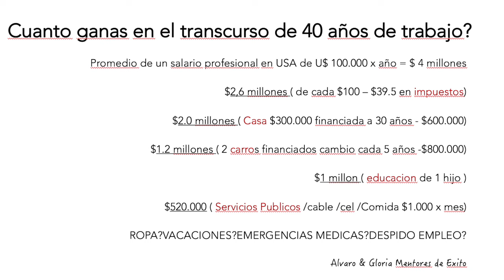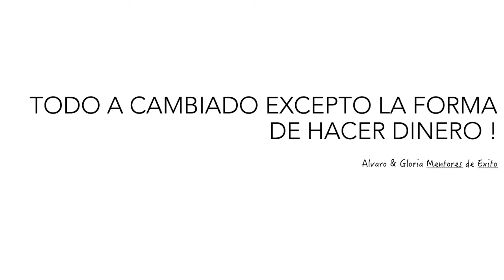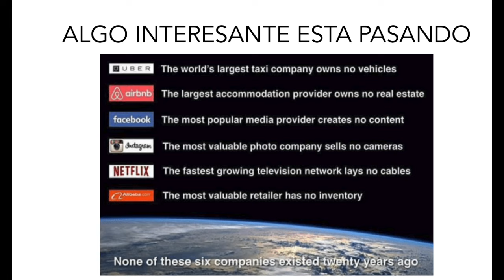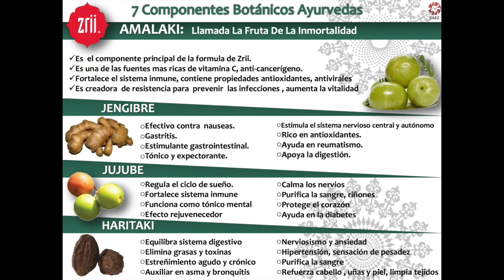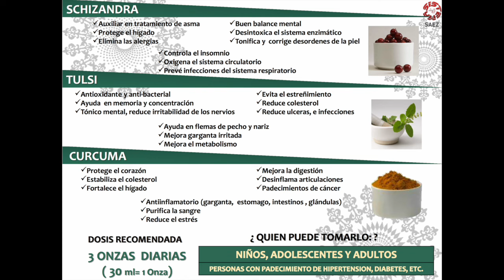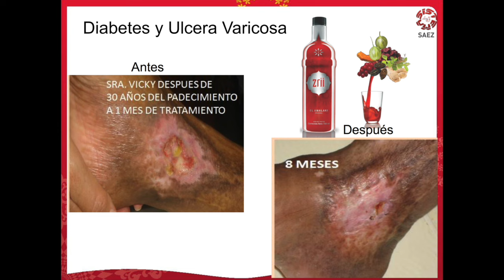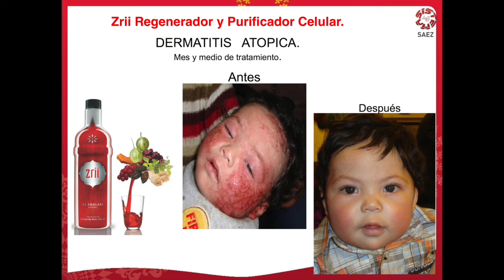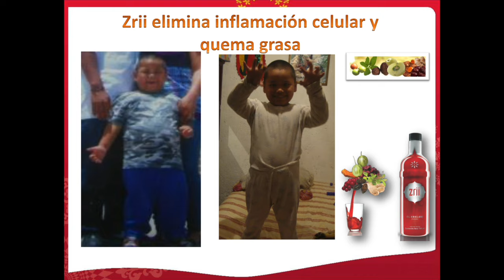Presentacion De Negocios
Si estas en la busquedad de oportunidades,de nuevas formas de hacer dinero est presentacion es para ti.